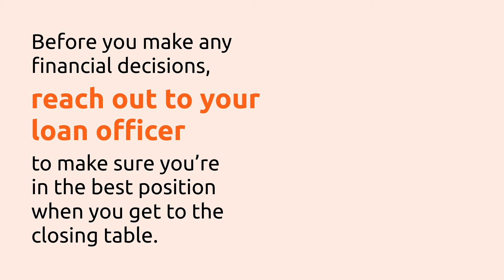Home Buyers Things To Avoid After Applying for a Mortgage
If you are a home buyer that just applied for a mortgage, please watch this quick video that covers things you should avoid after you apply for a home mortgage.

🌞Thinking of moving to Northern California? Let us help! 🏖️

If this is your first time viewing this channel, and you want to know everything about the Real Estate Market and Lifestyle here in Northern California, then 👉 Subscribe, and Tap the Bell 🔔 for Notifications so you can be the first to know about the Market in my Area. 🌊

📲 We receive calls, texts, and emails daily from people looking to make their move to Northern California and we love to help. Whether you need to move Now or in the near future, give us a Call ☎️, or send us a Text 🤳🏻 so we can help you make a smooth and successful move to Northern California. 🍷

 ⬇️​ See what our Clients have said about us: ⬇️​

David Torres | Broker Associate
Samawi Torres Group
Compass | DRE 01944033